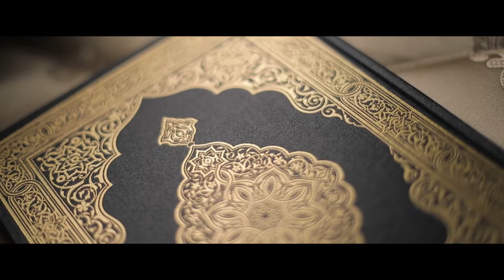sharook weds refsana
2019 new wedding highlights